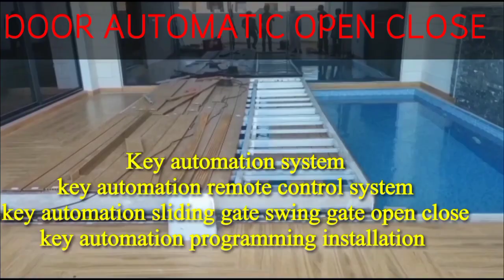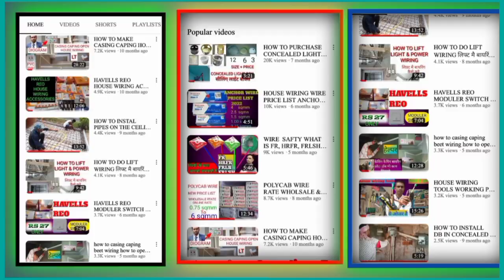REMOTE CONTROL SYSTEM SLIDING & SWING GATE OPEN CLOSE KEY AUTOMATION SYSTEM HOW TO DO WORK